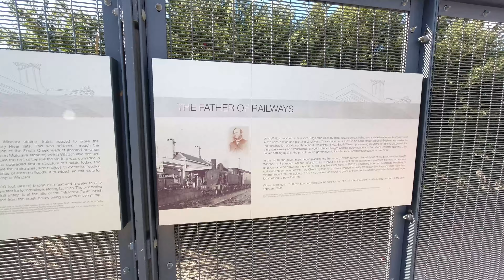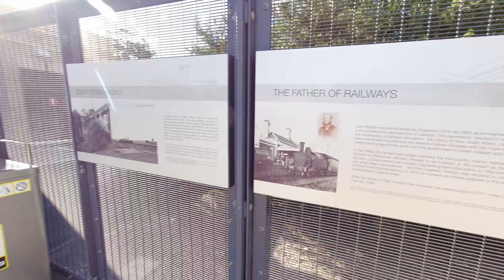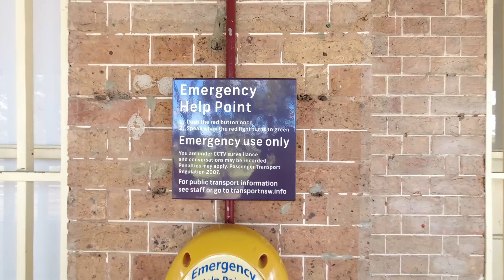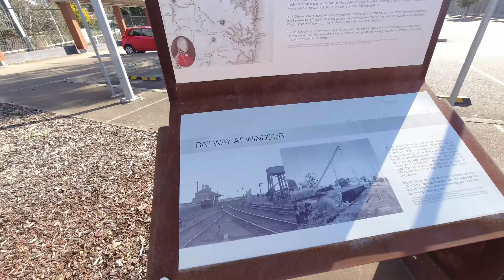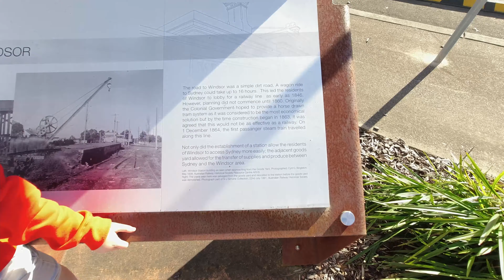Windsor Station with Callum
Callum visits Windsor Station on the Richmond Line.
We also show some of the railway and station history.